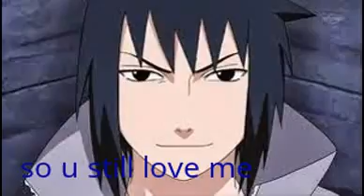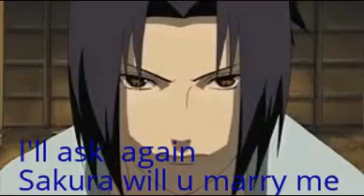Sasusaku movie: heartburn part 10